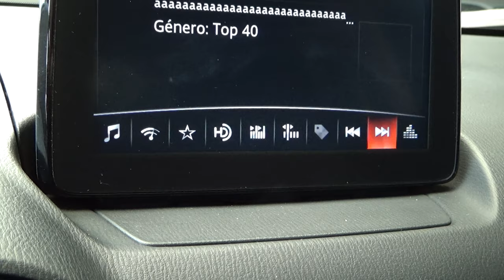Mazda / CX3 / 2018 - 7605